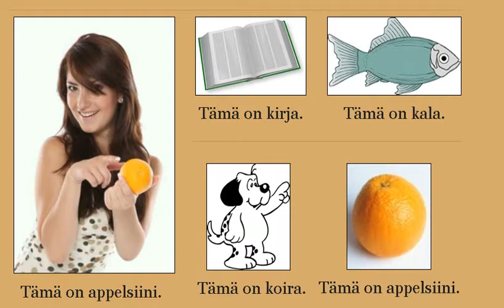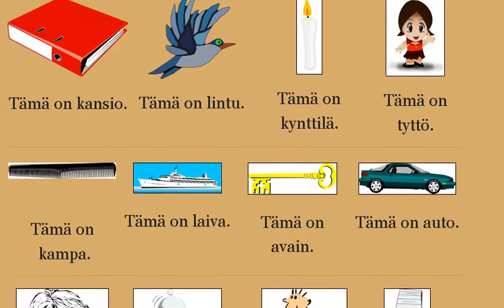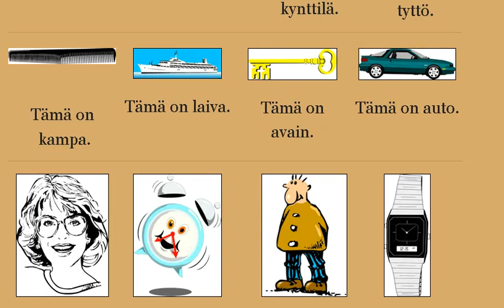Learn Finnish with Google and Henry - words and expressions 1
These are the same videos that I have published in 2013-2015 but with a balanced volume.